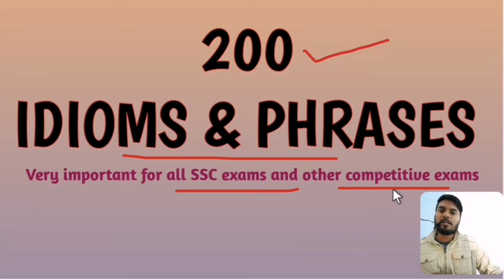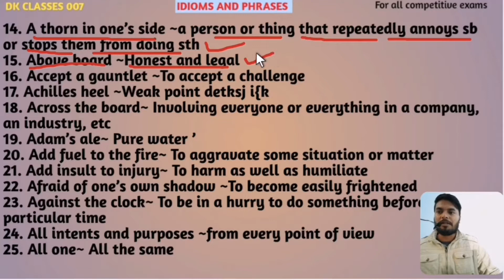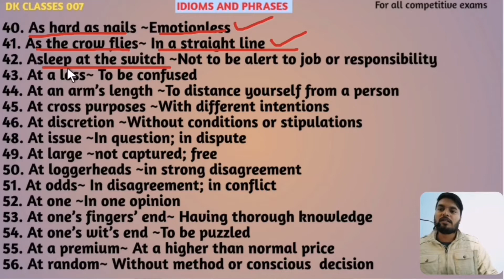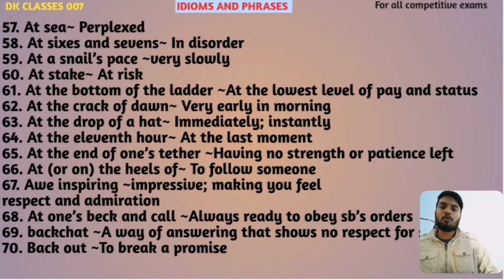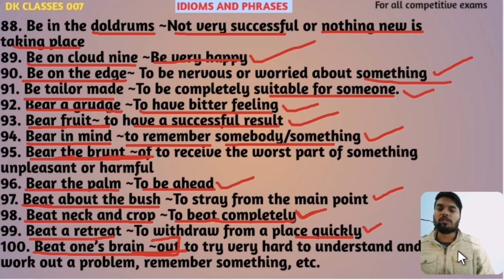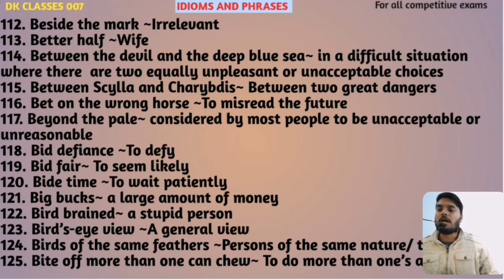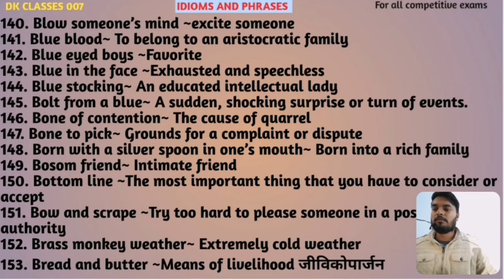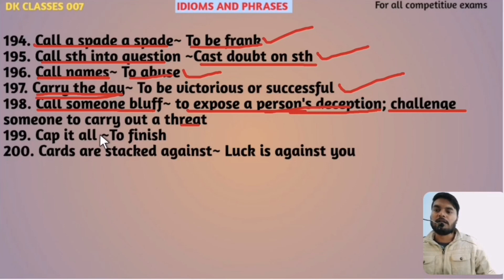200 Idioms and phrases / idioms in english / ssc cgl / chsl / mts /cpo